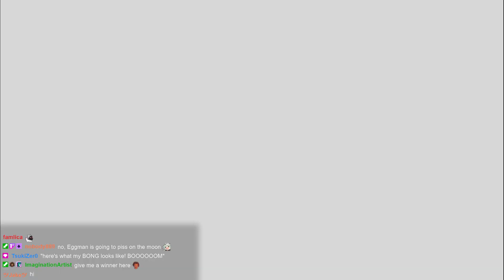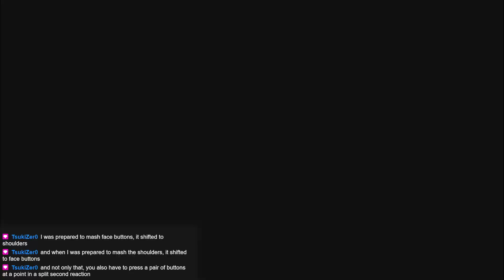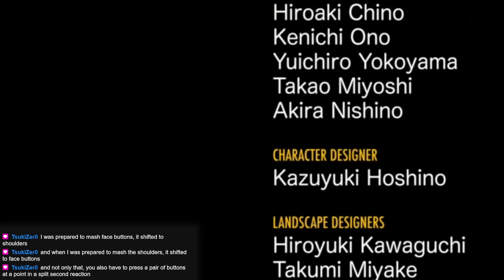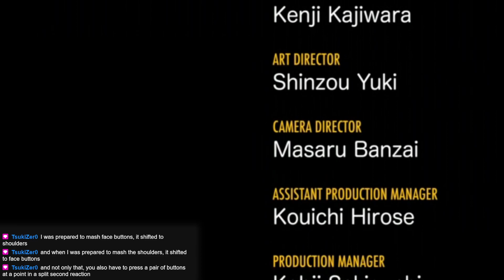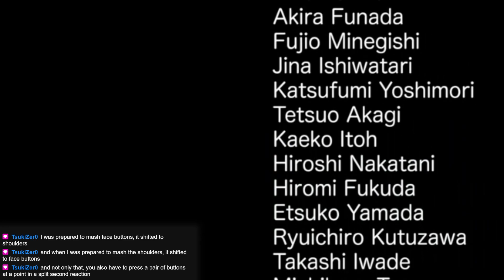Season of Sonic - Week 2 - Sonic CD (Amy Bad Future)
A playthrough of Sonic CD as Amy Rose achieving the bad future ending.